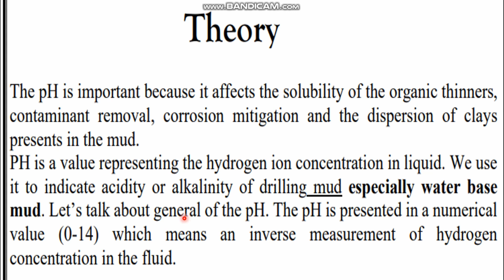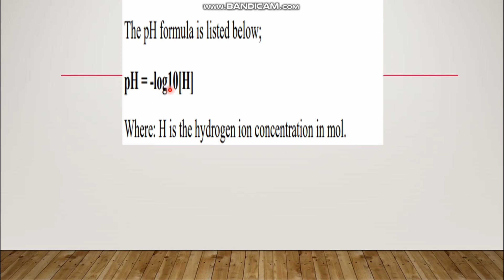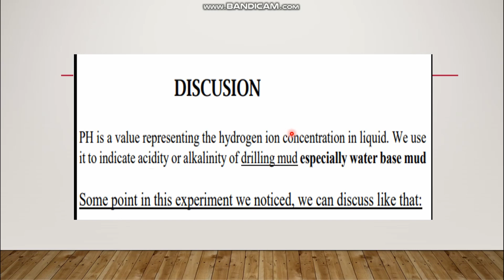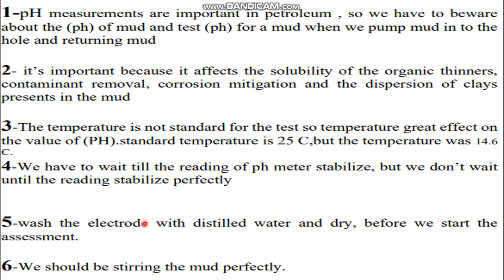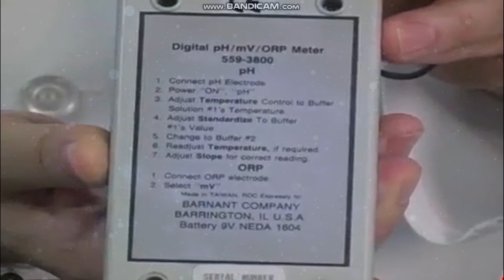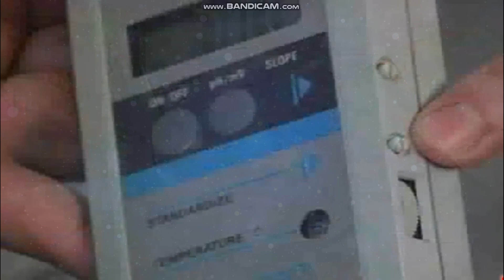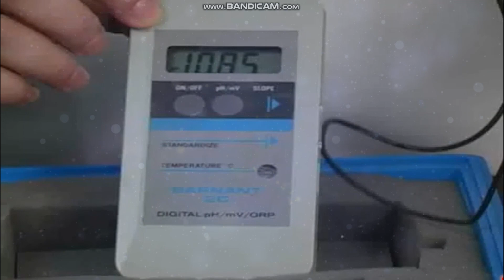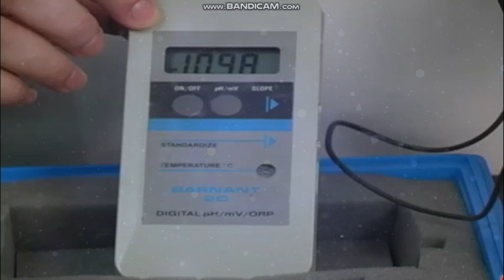drilling fluid lab ph level